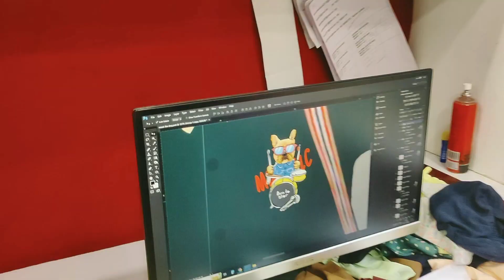India Kids Wear Manufacturer Kids Wear Supplier Designer Kids Wear Manufacturer Exporter // 2023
Karnika Industries limited Kolkata
arun vlogs, altaf vlogs,sumit business zone,sp baba zone,